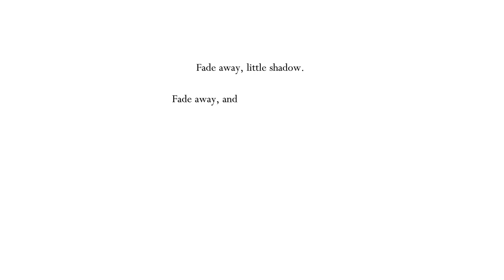Don't doxx anyone please